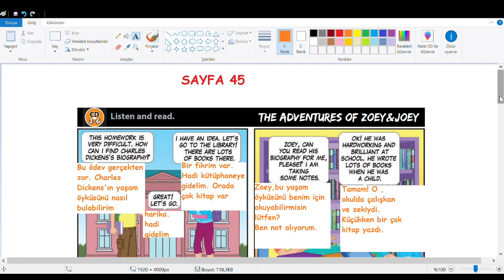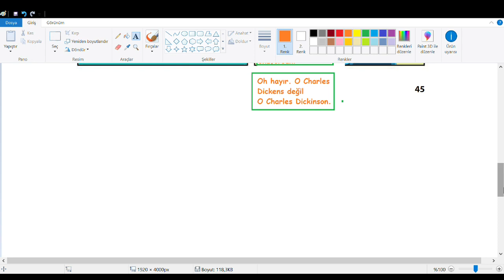7.Sınıf İngilizce Ders Kitabı Sayfa 45'in Türkçesi Kök e Yayıncılık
7.Sınıf İngilizce Ders Kitabı Sayfa 45'in Türkçesi Kök e Yayıncılık